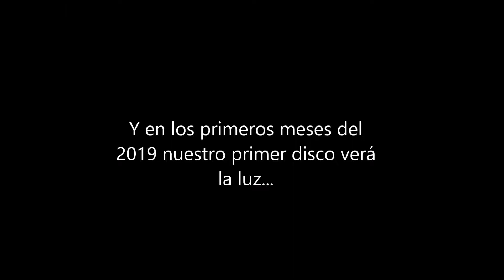Fantasía Utópica | Yendo del bidet al living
Otra mezcla del universo García que tanto nos deleita.

Covers del gran Charly Garcia.

Johana bernardi